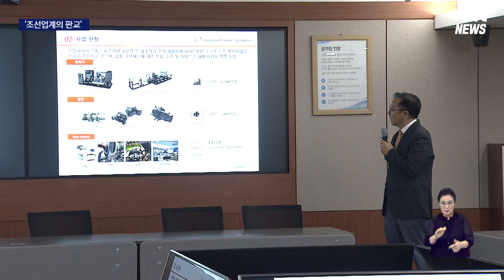부산, '조선산업의 판교' 되나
[앵커]
우리나라 IT인재들은 모두 판교로 몰린다는 말이 있는데요,

그만큼 좋은 기업들이 다 판교에 있기 때문입니다.

그런데 요즘 조선분야 대기업들이 하나둘씩 부산으로 진출하면서 부산이 조선업계의 판교가 될지 기대가 커지고 있습니다.

[기자]
한화 계열사인 한화파워시스템이 부산에 2백명 규모의 선박솔루션 사업센터를 신설합니다.

고압 가스압축기 등 에너지 장비가 전문이지만, 한화가 옛 대우조선을 인수하면서 새 영역으로 확장한 것입니다.

부산의 선박솔루션센터는 기존 선박의 유지보수, 개조 등 선박 운영 원스톱 서비스를 맡게 됩니다.

현대중공업를 지원하는 현대글로벌서비스처럼 한화오션과 시너지를 노리는 건데 그 둥지가 부산이 된 겁니다.

{손영창/한화파워시스템(주) 대표이사/해양조선 관련한 인력들이 많이 때문에 부산이 사실은 심장이다, 라고 저희는 판단을 했고 그래서 부산을 중심으로 해서 글로벌 네트워크를 키워갈 예정입니다. }

삼성중공업이 2백명 규모의 R&D 센터를 부산에 구축하겠다고 한지 두달만에 경쟁자 한화까지 온 것입니다.

그만큼 동남권 조선산업이 필요로 하는 R&D와 IT인력 구하기가 수도권보다 부산이 더 유리해졌다는 의미입니다.

{박형준/부산시장/많이 고용할 수 있는 한화 연구센터가 들어옴으로써 앞으로 삼성과 한화에 이어서 더 많은 R&D 센터들이 부산을 찾을 수 있도록 노력하겠습니다.}

부산시는 앞으로 지역 대학과 함께 고급 인력양성까지 나서는 지산학 협력도 한화와 추진해나갈 방침입니다.

수리조선은 이곳 영도나 사하에, 조선기자재는 녹산 등 부산전역의 공단에 강점을 가진만큼 선박 솔루션에 부산기업이 참여할 여지 역시 많습니다.

부산이 소프트웨어와 하드웨어에서 모두 조선업계의 판교로 자리잡을 수 있을지 기대됩니다.

KNN표중규입니다.